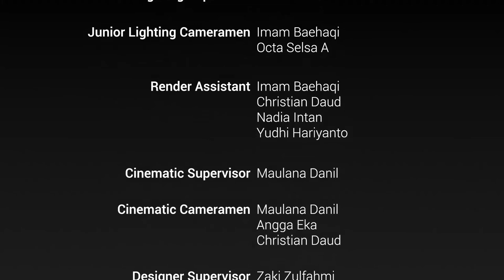Trailer FESMA • 2022 • | Festival Mahasiswa AMIKOM Surakarta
Trailer FESMA 2022

Support By : AMIKOM SURAKARTA

Product By : Sans Animation